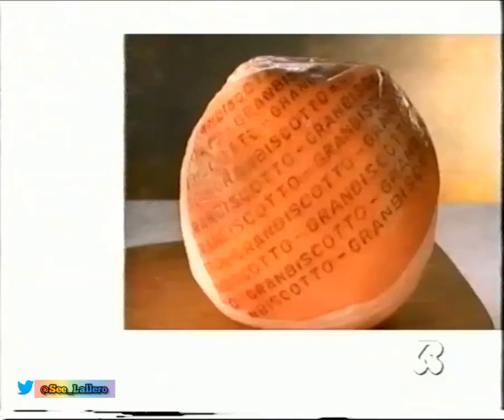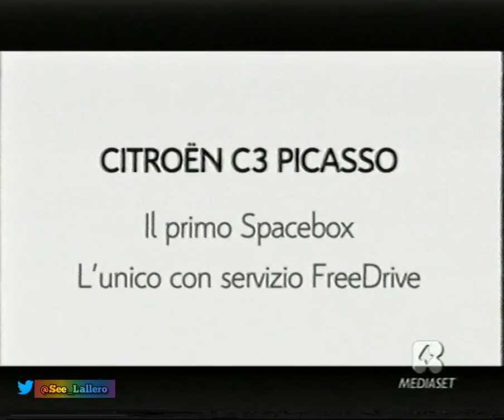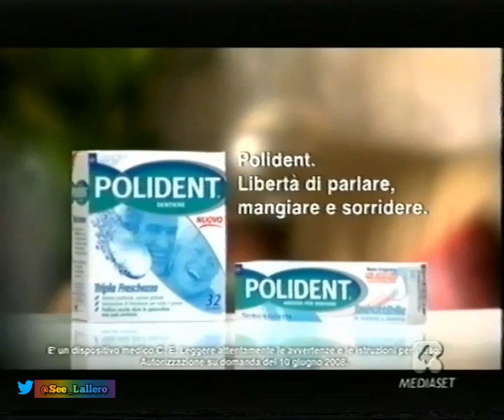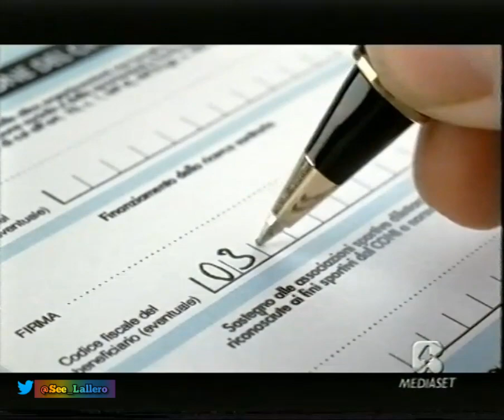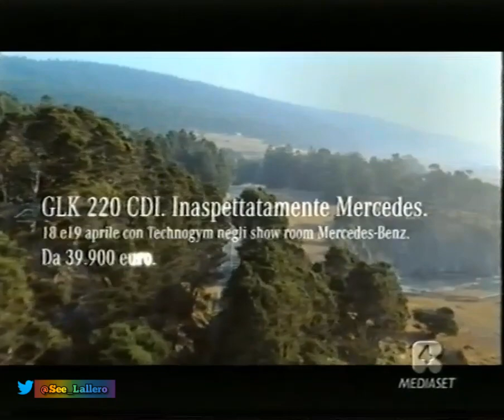Sequenza pubblicitaria + promo - Rete 4 - 17 aprile 2009 (1/6)